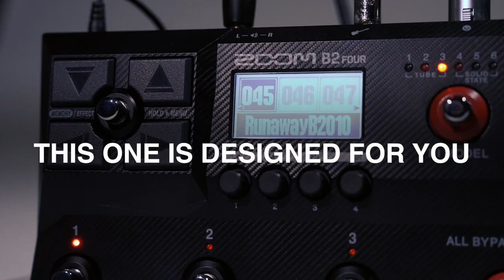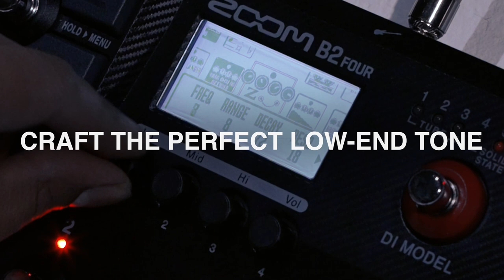A First Look at The ZOOM B2 FOUR: Featuring Alex “Busby” Smith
The ZOOM B2 FOUR Amp and Effects Emulator is designed to help bass players craft the perfect low-end tone. Watch and listen as brilliant bassist Alex “Busby” Smith taps into Zoom’s Multi-Layer IR technology and 6 iconic DI models, accompanied by the ever-talented Manny Laine on drums.